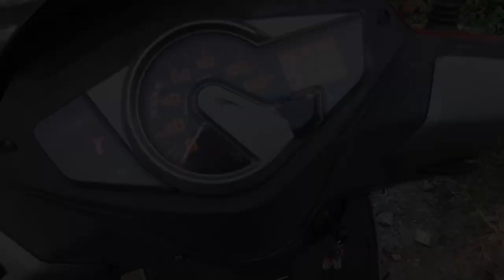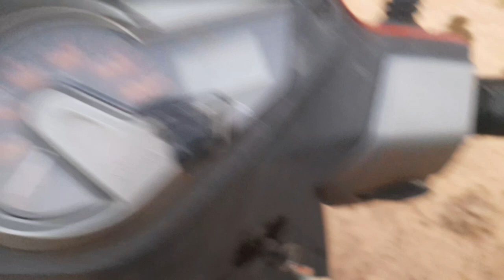yah Khali pareshan kar raha hai😅